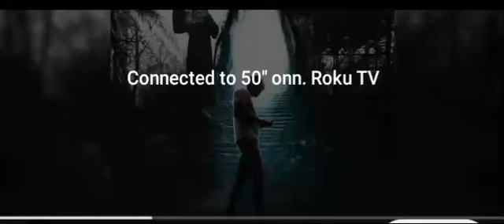shadow in me